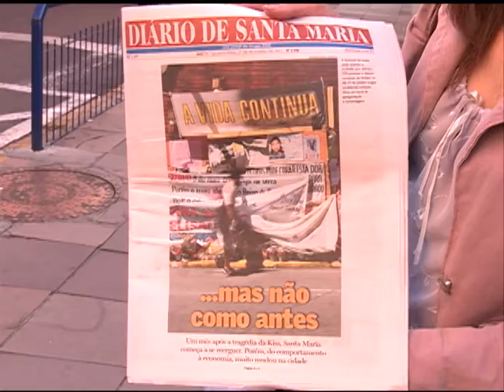Notícias da UFSM - Um minuto de Barulho